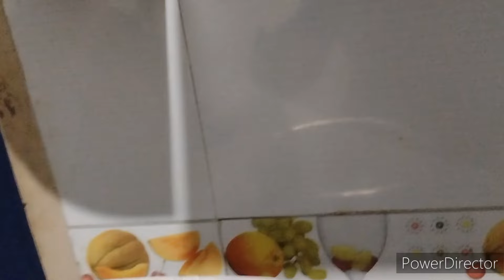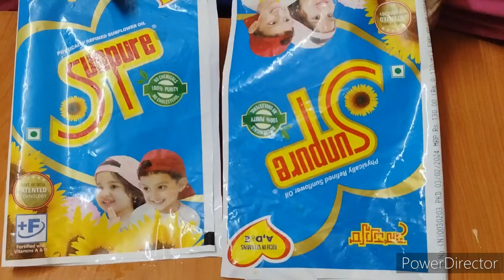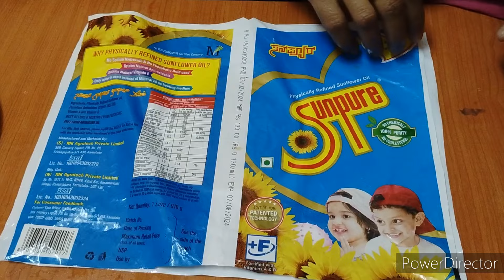ಟಮೋಟ ಹಪ್ಪಳ ಮಾಡಲು ಹೋಗಿ ಏನಾಯ್ತು ನೋಡಿ. ಅದನ್ನು ಮತ್ತೆ ಸರಿ ಮಾಡಿದೆ. ಪ್ರಸಿಂಗ್ ಮಿಶಿನ್ ಇಲ್ಲ ಅಂದ್ರೆ ಹೀಗೆ ಮಾಡಿ.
Here you can enjoy all types of video content.
Like clay art, painting, decorations, tailoring, diy craft, rangoli and etc.

Now enjoy watching our content.